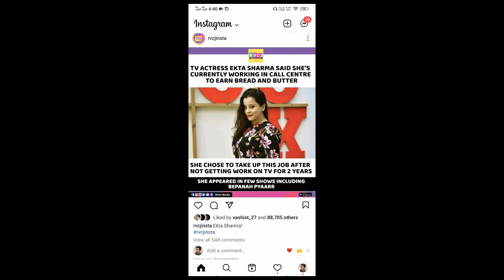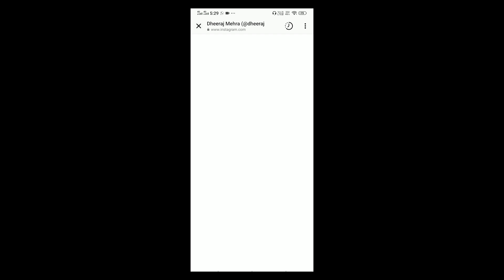How to copy link in instagram account / ID / Profile | Apni instagram id ka link kaise copy kare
In this video, I will talk about How to copy a link in an instagram account/ID/Profile